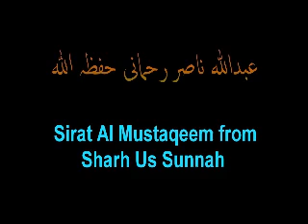Sirat e Mustaqeem -- Abdullah Nasir Rehmani 1/2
This lecture is based on sharh us sunnah